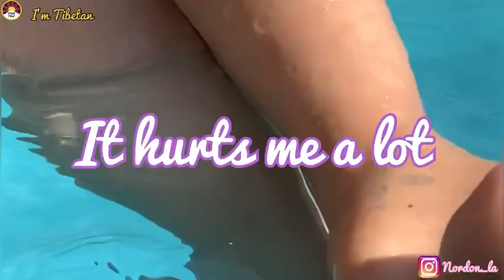We are here (together)😘//my small family//@yangdonla sisterhood👯‍♀️